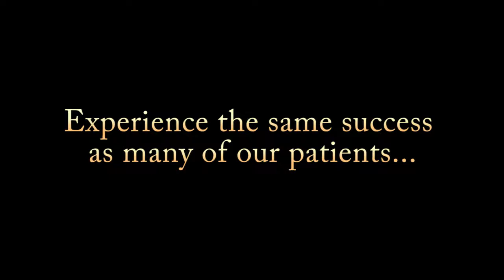Jill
Patient says her hormone balancing has left her feel like she is in her twenties again! Energy is back!